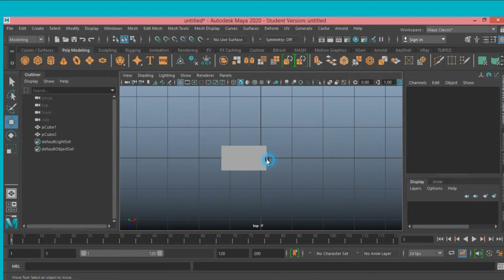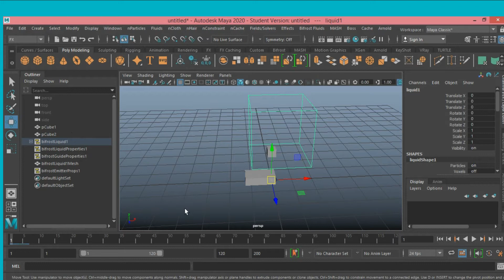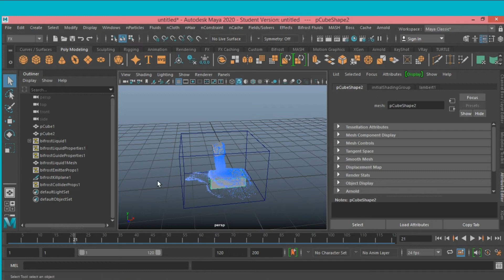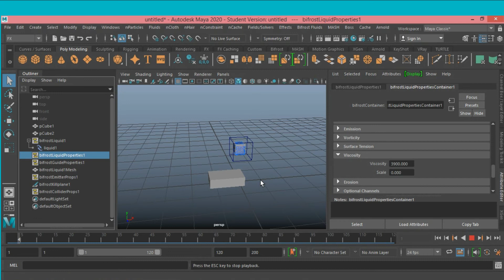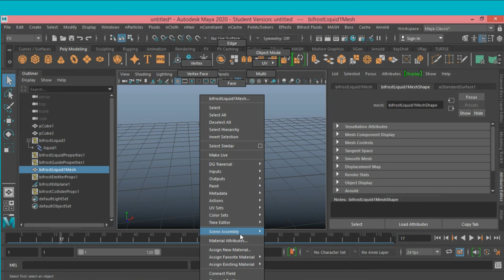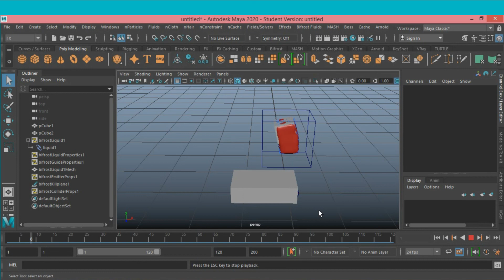Chocolate Jelly viscus simulation with maya 2020 Bifrost tutorial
Maya 2020 bifrost viscus fluid simulation